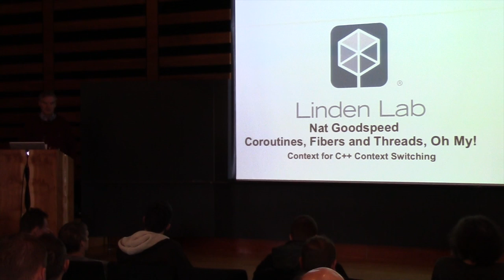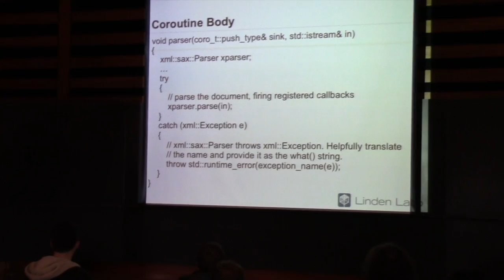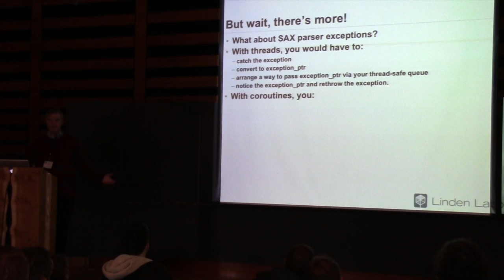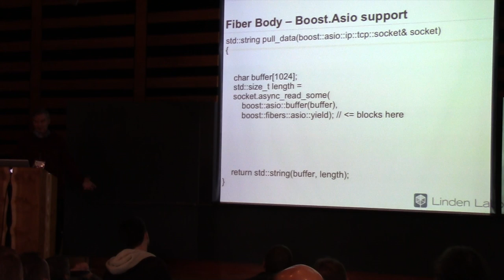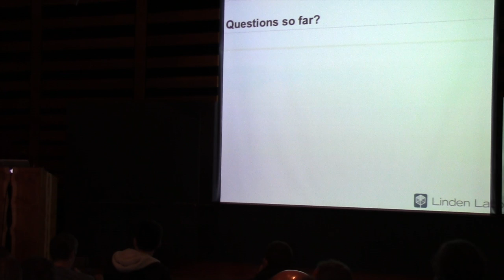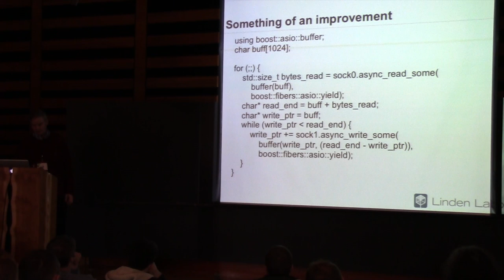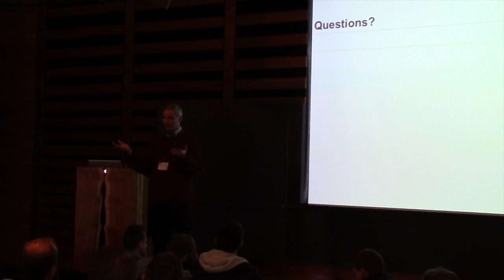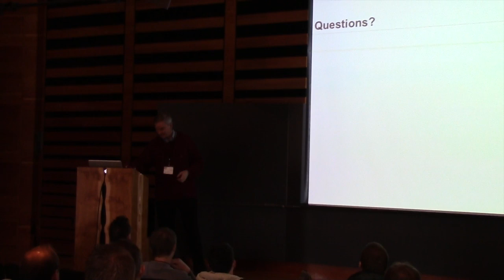Coroutines, Fibers and Threads, Oh My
Nat Goodspeed's talk from C++Now